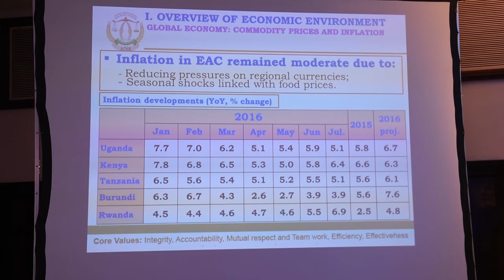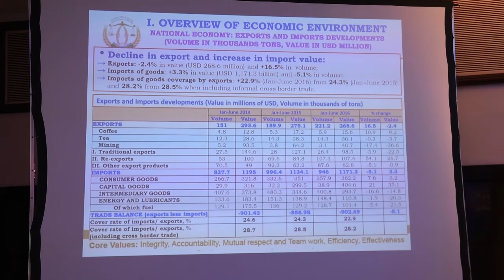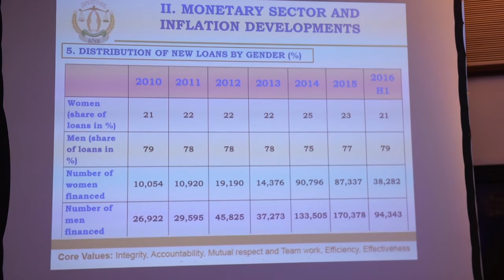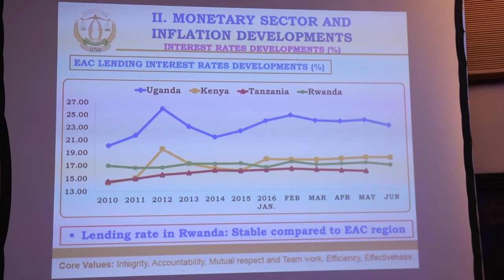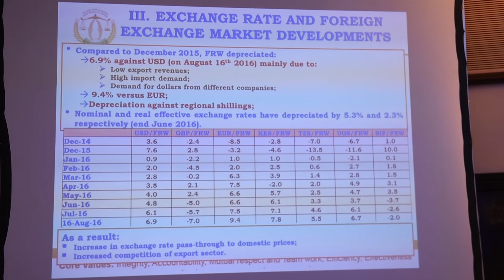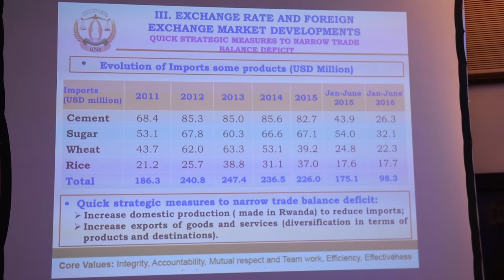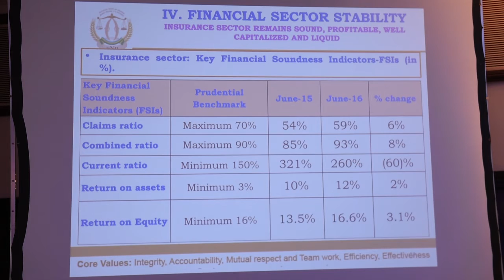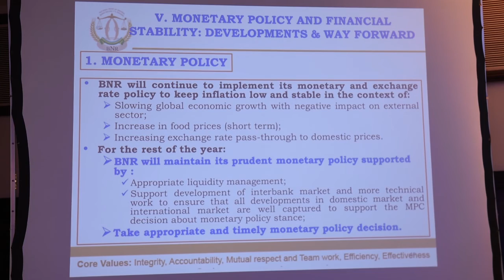GOVERNOR'S PRESENTATION OF THE MONETARY POLICY AND FINANCIAL STABILITY STATEMENT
Hon. John Rwangombwa Governor of the National Bank of Rwanda presents the Monetary Policy and Financial Stability Statement - August 2016